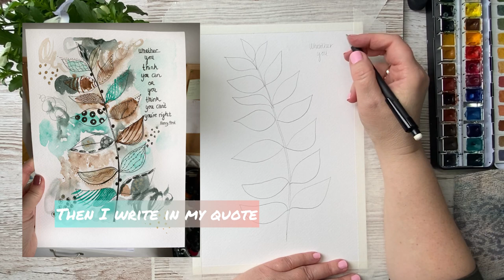How to make a doodle leaf painting 2 - bonus video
Step by step tutorial,  in how to make a beautiful painting, using ink and watercolor.

If you get value from my videos please consider

Material list:
Watercolor paper 300 g
Masking tape
Brushes in the size that suits you☺️

Watercolors:
Those your favourite ones!

Waterproof inkpens - I use Uni pin fine liners